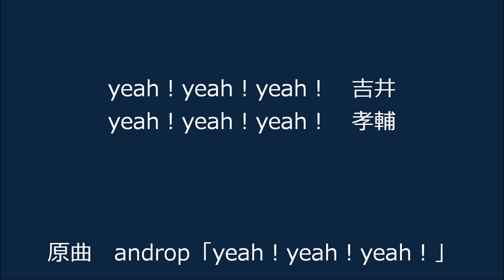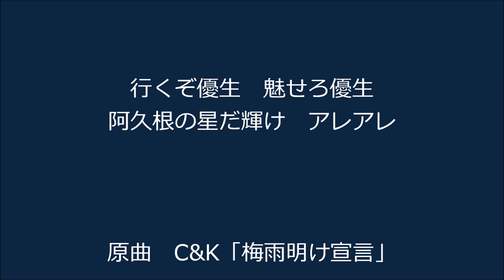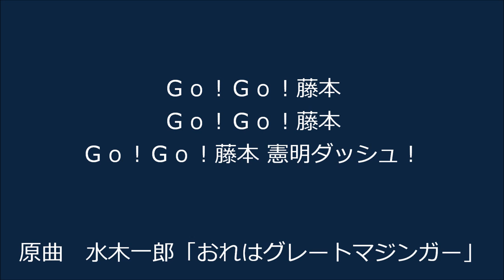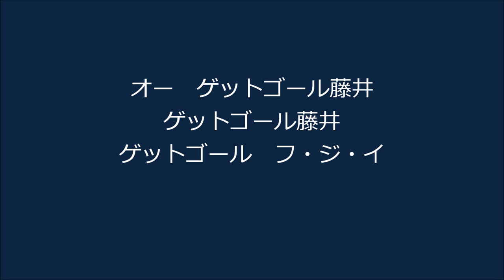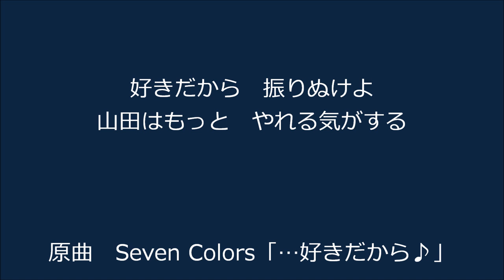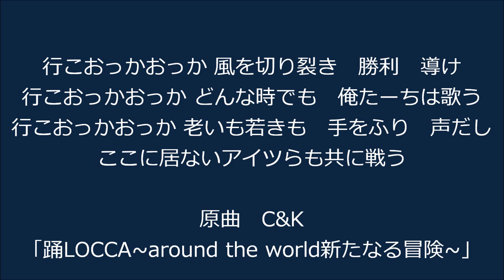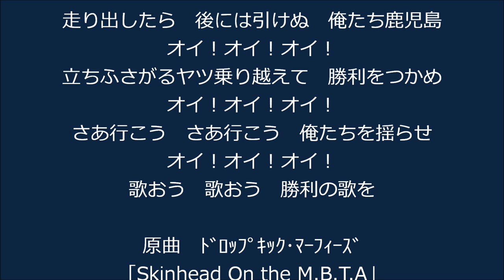【チャント】2016シーズン新チャント集【鹿児島ユナイテッドFC】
２０１６シーズン新チャントです。みんな覚えて鴨池集合だぜ！
山岡哲也チャント
麻生瞬チャント
吉井孝輔チャント
塚田翔悟チャント
寺田匡史チャント
中原優生チャント
藤本憲明チャント
藤井貴之チャント
山田裕也2ndチャント
ここに居ないアイツらも共に
俺たちを揺らせ

Ｊ３
鹿児島ユナイテッドFC
KUFC
鹿児島Ｕ
浅野哲也
植田峻佑
麻生瞬
谷口功
吉井孝輔
井上渉
田中秀人
赤尾公
永畑祐樹
藤本憲明
山本啓人
新中剛史
山田裕也
高野光司
内薗大貴
川森有真
中原優生
関光博
藤井貴之
五領淳樹
武田大
福島立也
水本勝成
ネナドジヴコヴィッチ
柳崎祥兵
塚田翔悟
冨成慎司
寺田匡史
山岡哲也
田上裕